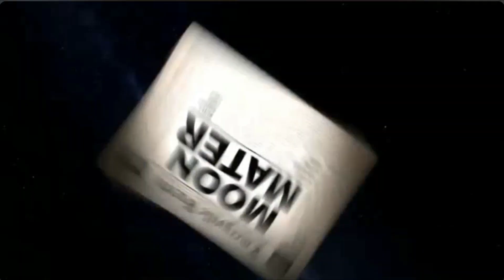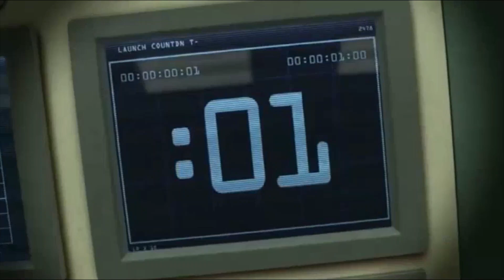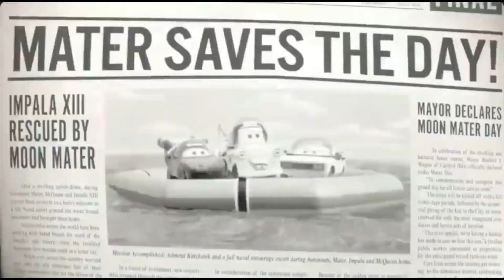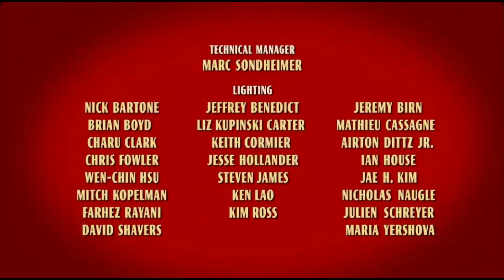Cars Toons Moon Mater Crossover